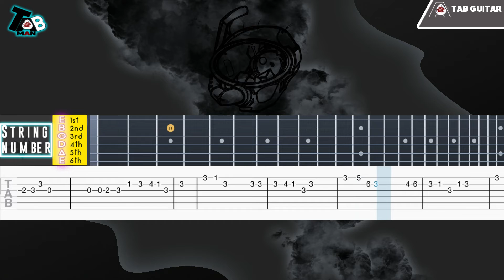Watery Graves (Plants vs. Zombies) - Guitar Tab Tutorial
✪ Information
♬ Title ▸ Watery Graves (Plants vs. Zombies)
♬Composer ▸Laura Shigihara

✪ Misc.